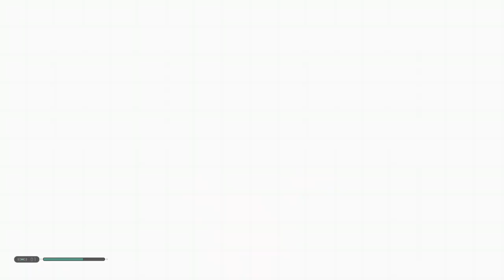We Darth Maul Up in this #$@$%!!! Let's Play Jedi Fallen Order Episode 3